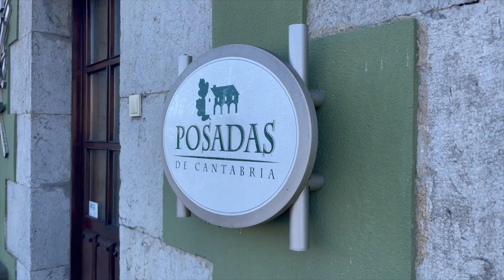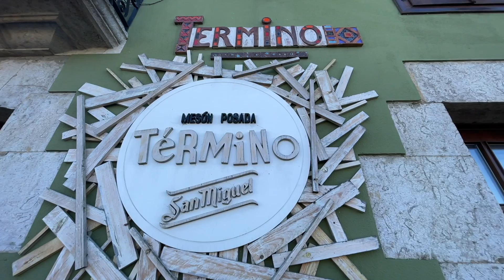Posada Término tu alojamiento en Hoznayo.